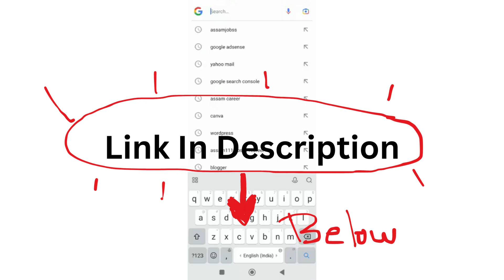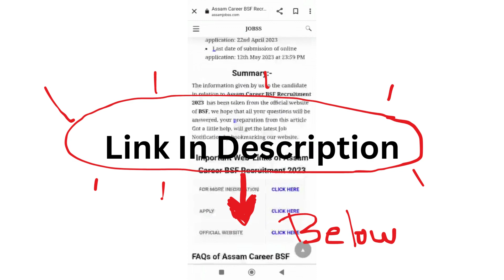Assam Career : Indian Institute of Technology (IIT) Guwahati Recruitment 2024-Check Post, Age Limit